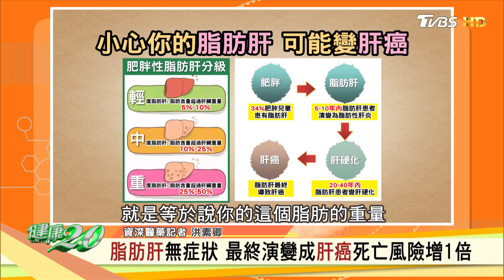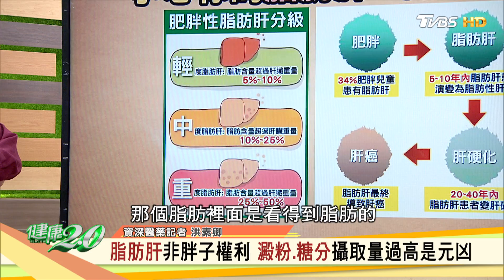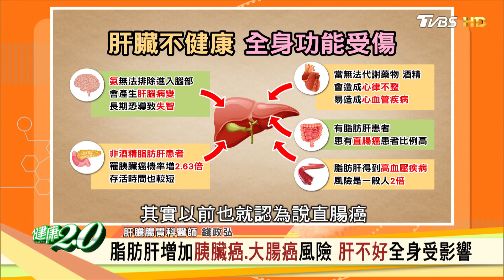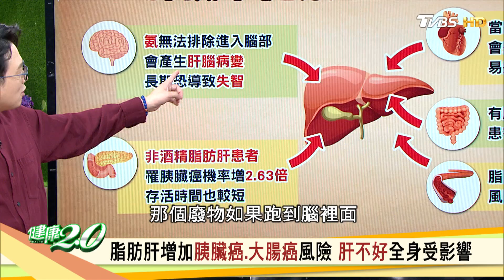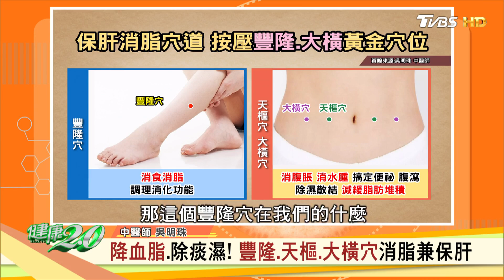脂肪肝非胖子權利 澱粉.糖分攝取量過高是元凶 健康2.0